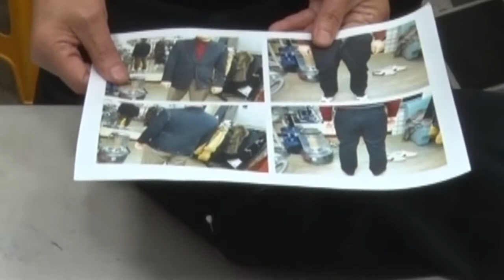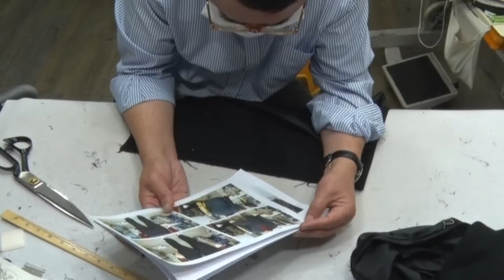The reform process of the suit.スーツを直す過程 formripar,a suit repair form,ripar,Fix a suit,suit,スーツ修理